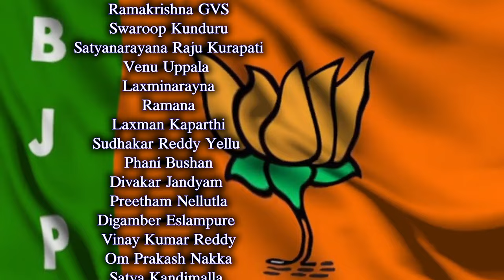"MODI"fication | Namo Namo Modi Song | pmmodi New Song 2024 | BJP Songs | Telugu NRI Radio